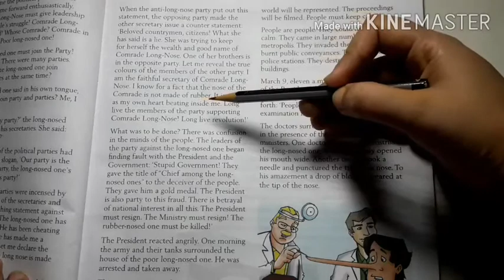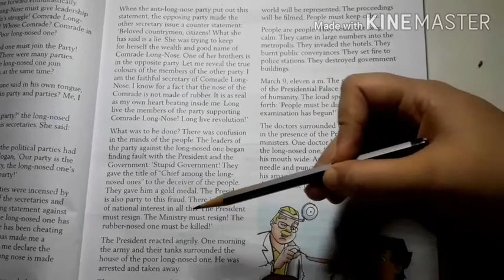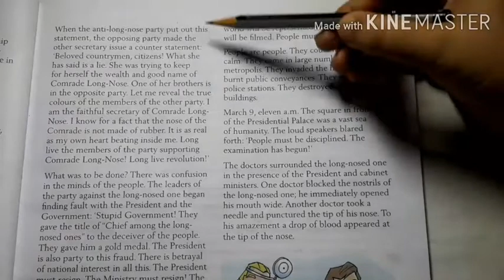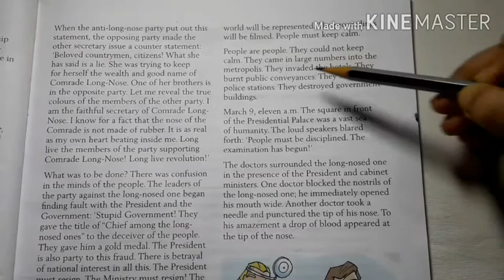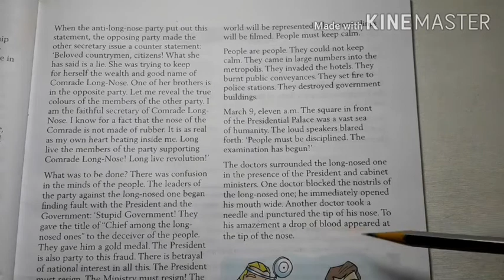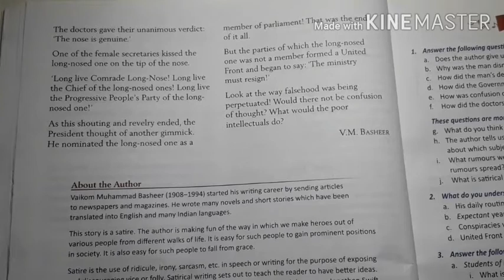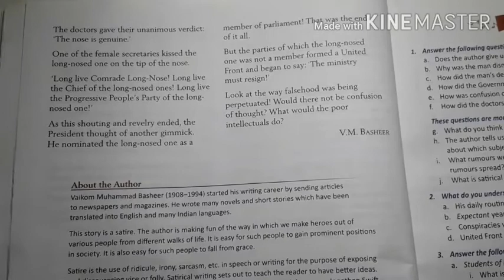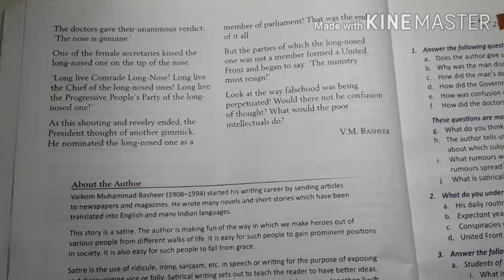Class 8 English The world renowned nose lecture 4